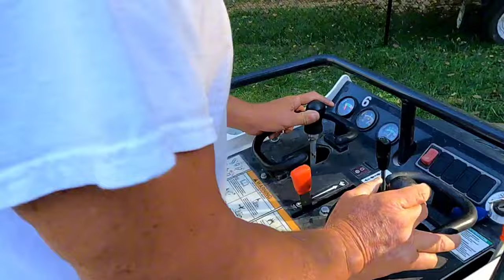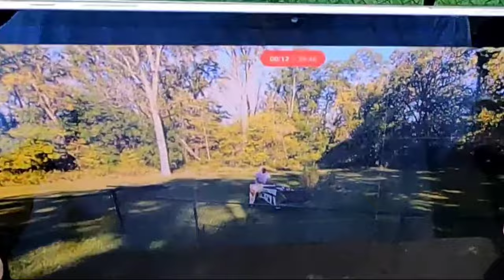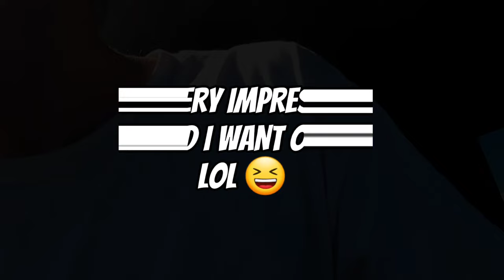Tell Me why i should NOT buy this STAND on Skid Steer (Bobcat mt100) Testing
today we rented a Bobcat  mt100 and i loved it, it dug really well and even has a bobcat breaker for it
it can do landscaping and hardscape but also can do concrete work kubota scl100 dingo ditch witch